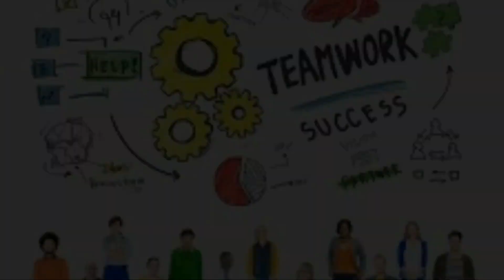CREATIVITY. SOCIOLOGY FOR NURSES PART 1. समाजशास्त्र परिचारिके साठि महत्वाचे का आहे.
मानव हा एक सामाजिक प्राणी आहे. कोणत्याही क्षेत्रात विकास करायचा असेल तर समाजशास्त्रच अभ्यास करने महत्वाचा आहे. विशेषकरून परिचारिका ही अशी एक व्यक्ति असते जी रूग्ण सेवा करत असताना अनेक सामजिक घटकांशी भेटत असते. ह्या महितीपटा मधे परिचारिके ने समजिक अभ्यास करने का गरजेचे आहे हे बगू